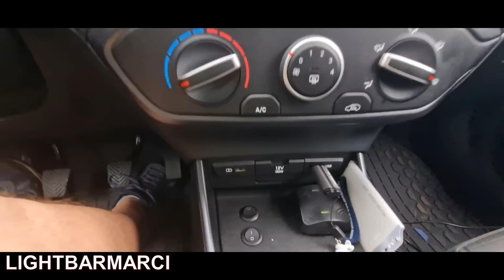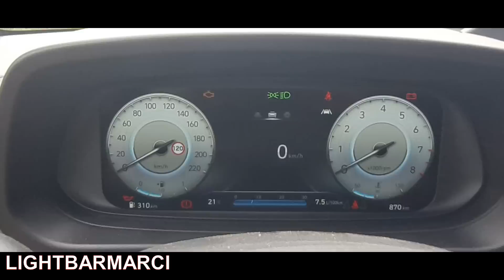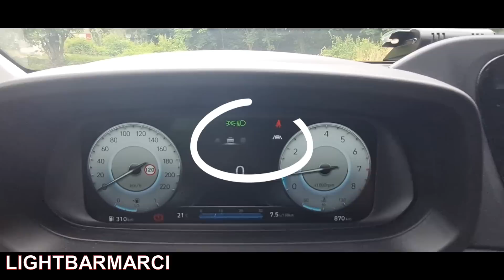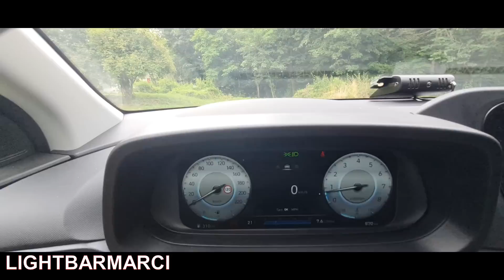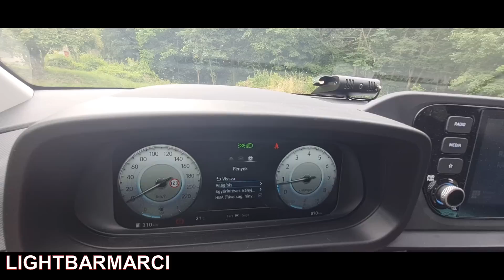Végre megérkezett !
Figyelem !
A felvétel nem feltétlen a jelenlegi vagy az éppen aktuális időszakot mutathatja be,kérlek ezt vedd figyelembe !
A változtatás joga minden esetben fenntartva !

A videóim szerzői jogok védelme alatt áll!
Ezeknek nyilvános helyen történő lejátszása, oktatási célból való felhasználása kizárólag az engedélyemmel lehetséges !